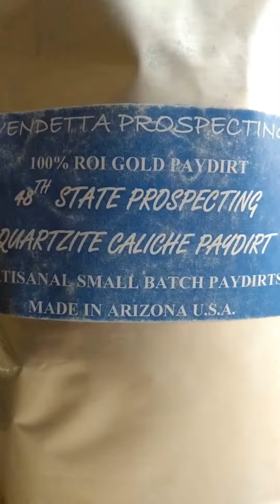My first Prospecting video!!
Just a few pictures I put together for a sample video. I'm trying to figure out how to make and post on YouTube.
Sorry if it's not Dan Hurd quality 😂😂
Most of this pay dirt was provided by Dennis Dayton.